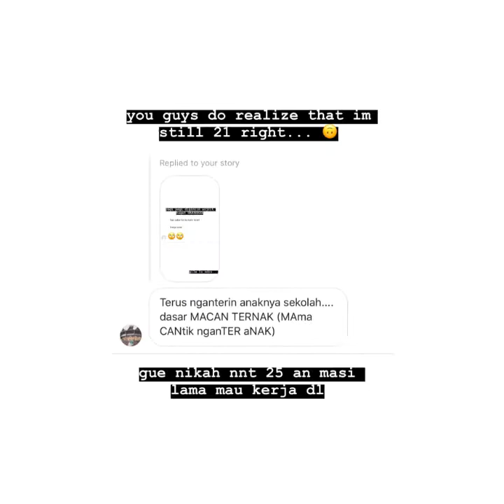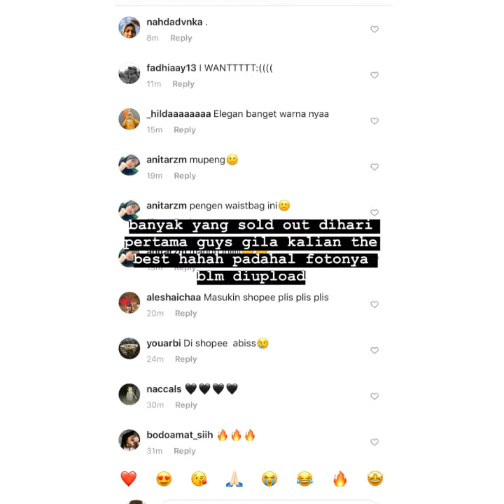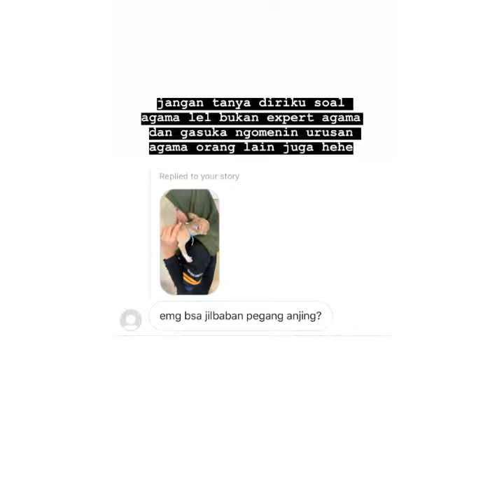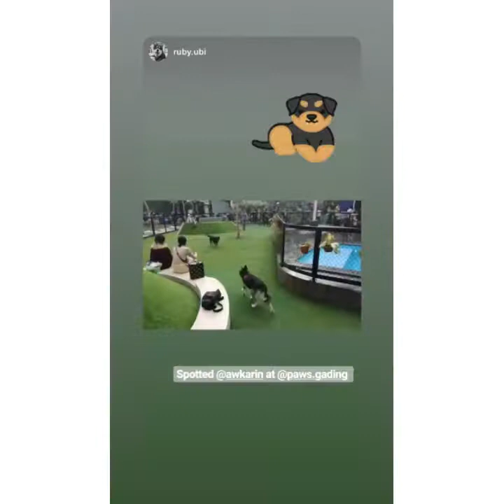Paws dog park - 8 september 2019 || Awkarin Story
rutinitas setiap hari minggu bawa anak anak ku jalan jalan

Tonton juga keseharian Awkarin lainnya :

Jalan jalan ke melbourne H1